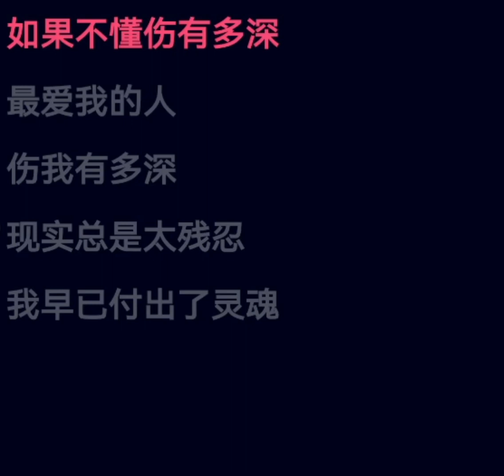谢谢你的爱1999 谢霆锋,边唱边学文字。